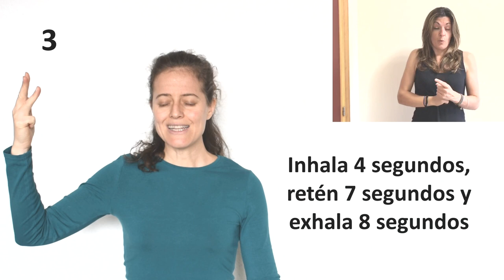💙 Insomnio - Técnicas de Respiración para dormir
*DONATIVOS
Muchas personas padecen de insomnio, ya sea por hábitos poco saludables, estrés, etc.

Con estas sencillas técnicas de respiración, podrás alcanzar un estado de relajación que te hará sumergirte en un breve espacio de tiempo en el mundo de Morfeo.

Yoga, nutrición, meditaciones, Kundalini, salud, bienestar, equilibrio cuerpo y mente, retiros en la naturaleza...